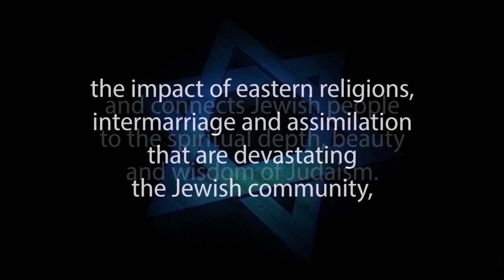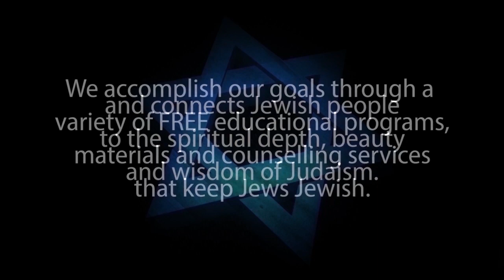IS THE MESSIAH TO BE BETRAYED BY A CLOSE FRIEND?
IS THE JEWISH MESSIAH TO BE BETRAYED BY A CLOSE FRIEND? By Rabbi Michael Skobac – Jews for Judaism